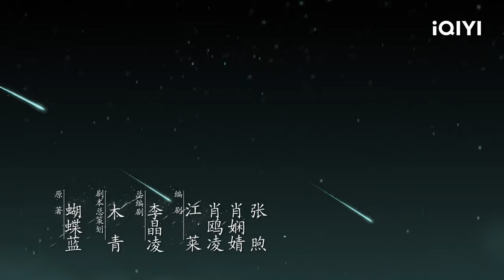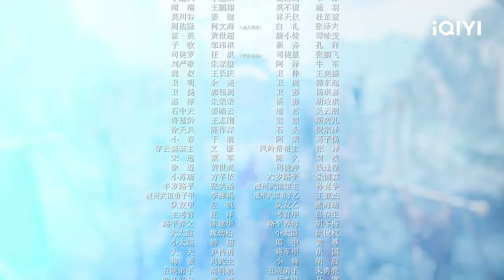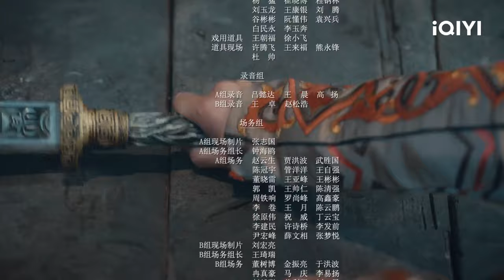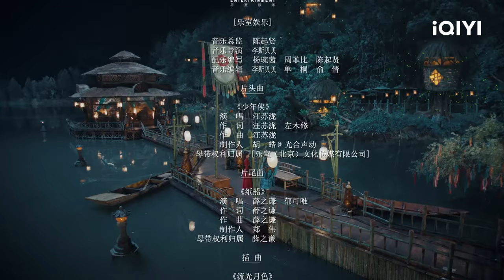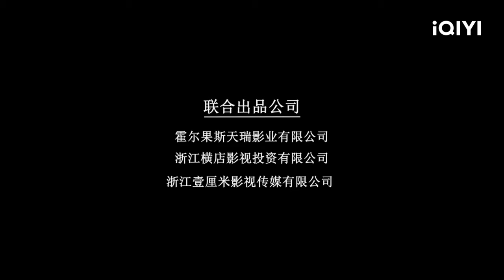Legend of Awakening | Episode 02 | iQIYI Philippines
【Cast】Chen Fei Yu, Xiong Zi Qi, Dylan Xiong, Cheng Xiao, Deng En Xi, Yu Yi Jie, Shang Xuan, Wang Jia Ning, Aero, Shan Lan Qiao, Tse Kwan Ho, Kim.

【Description】The Nation’s Little Brother, Chen Feiyu, is here with a surprise! Starring with Xiong Ziqi and Cosmic Girls’ Cheng Xiao, they are inviting you on the journey of the Legend of Awakening! Adapted from the popular novel, Zhaifeng Institute's Lu Ping, Xifan, Qin Sang, Mo Lin, Su Tang, and Ling Ziyan encountered obstacles during their journey to immortality. On their journey to the Legend of Awakening, what fantastic adventure shall await them?